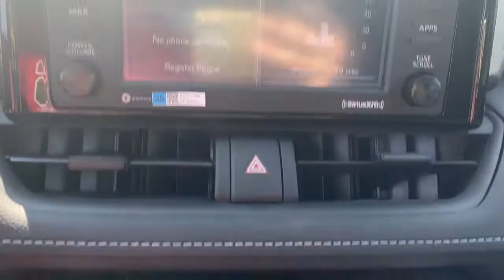2021 Toyota RAV4 Delaware, Powell, Westerville, Dublin, Galena, OH T211885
Magnetic Gray Metallic New 2021 Toyota RAV4 available in Delaware, Ohio at Byers Toyota. Servicing the Powell, Westerville, Dublin, Galena, OH area.

Byers Toyota
1599 Columbus Pike

2021 Toyota RAV4 LE 2.5L 4-Cylinder DOHC Dual VVT-i This Toyota RAV4 has many features and is well equipped including, Collision Warning System, Adaptive Cruise Control, Lane Keeping Assist, Adaptive Headlights, Backup Camera, Apple CarPlay, Android Auto, Bluetooth Hands-Free, Remote keyless entry.Recent Arrival! 27/34 City/Highway MPGInternet pricing includes a $750 Factory rebate. 2.9% financing for 60 months or 3.9% for 72 months is available through Toyota Financial Services with approved credit in lieu of the factory rebate. 2.9% APR for 60 months - $17.92/mo per $1000 borrowed. 3.9% APR for 72 months - $15.60/mo per $1000 borrowed. Pricing is subject to change and is plus tax, title and $250 doc fee. Offer ends 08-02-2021.